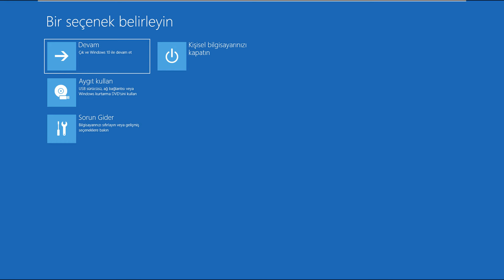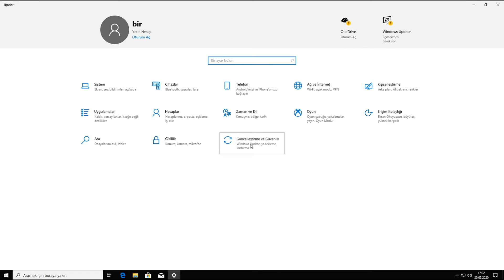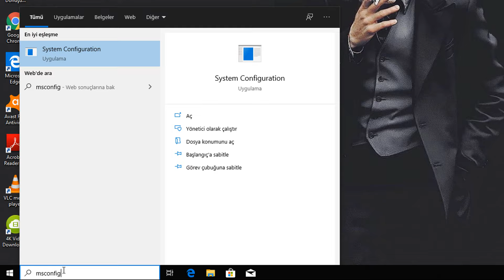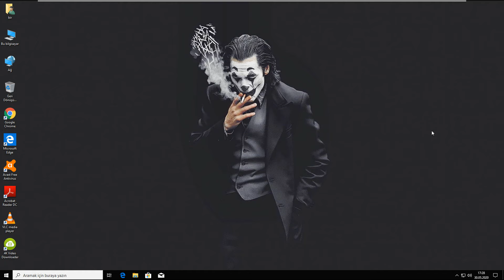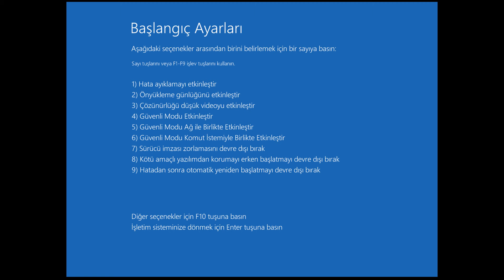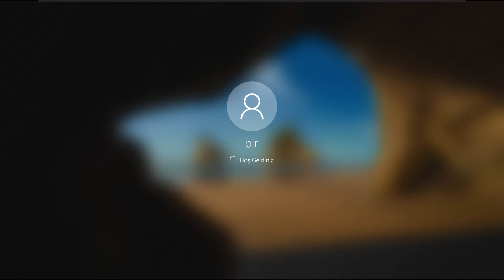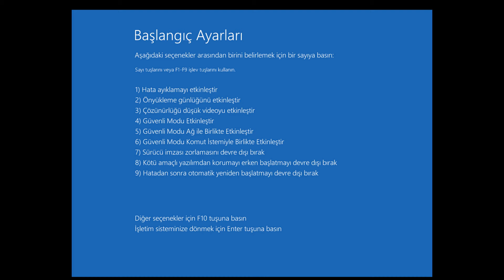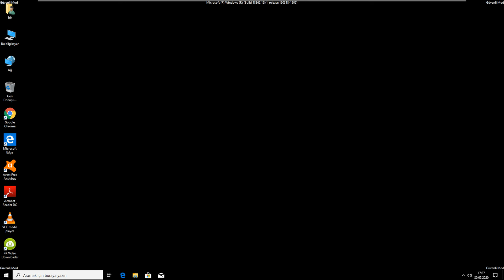Güvenli Mod’a Nasıl Girilir? | Windows 10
Herkese Merhaba. Bu videomuzda “Güvenli Mod’a Nasıl Girilir?” sorusuna cevap vermeye çalıştık.

Güvenli mod, bilgisayarı sınırlı bir durumda başlatan Windows için bir sorun giderme seçeneğidir. Yalnızca bilgisayarınızı açmak için gereken temel dosyalar ve sürücüler başlatılır. Güvenli mod, düzgün başlatılamayacak veya bilgisayarınızın normal bir şekilde başlatılmasını engelleyebilecek program ve sürücülerdeki sorunları gidermek için kullanılır. Güvenli modda başlatılmış bir bilgisayar masaüstü ekranının tüm köşelerinde Güvenli Mod veya Safe Mode ifadesi yer alır.

Güvenli Mod’a Nasıl Girilir?

İki güvenli mod sürümü vardır: Güvenli Mod ve Ağ Destekli Güvenli Mod. Bunlar birbirine benzer, ancak temel fark; Ağ Destekli Güvenli Mod, Internet’e ve ağdaki diğer bilgisayarlara erişmek için gereken ağ sürücülerini ve hizmetleri içerir

Bilgisayar Masaüstüne Erişebiliyorsa! 1. 2. ve 3. Yöntemler.
Bilgisayar Masaüstüne Erişemiyorsa! 4. ve 5. Yöntemler.